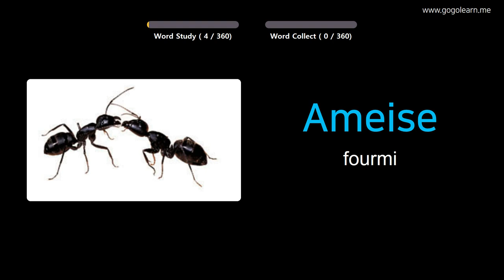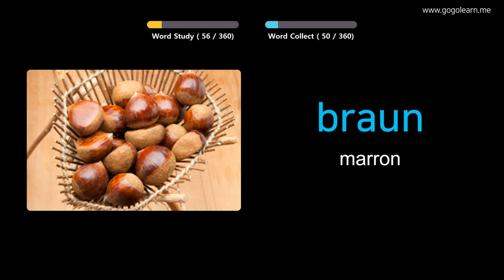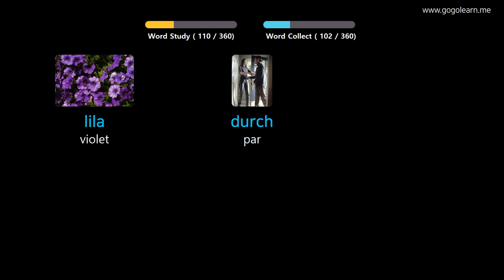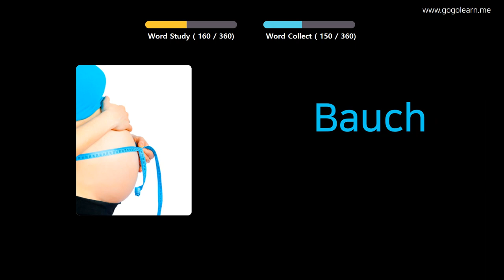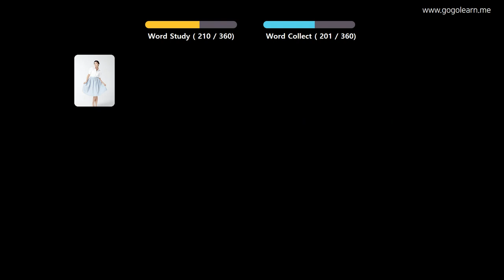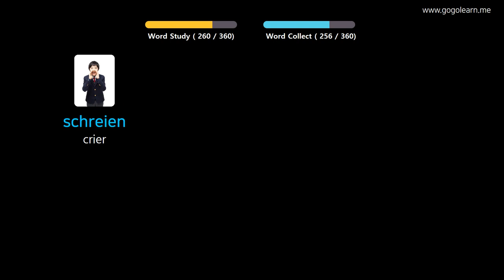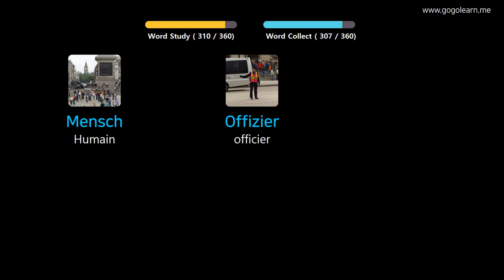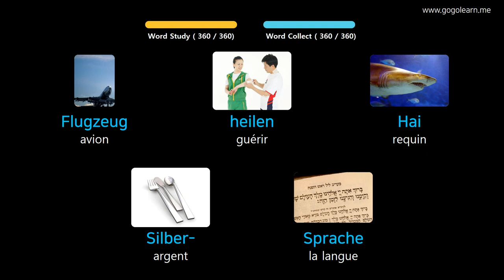Apprendre Le Allemand À Travers Des Images |Vocabulaire Allemand Enfants De Base | Golearn